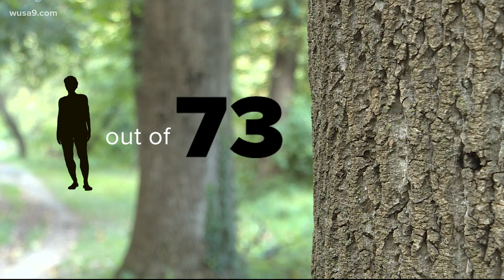6-year-old girl receiving rabies shots after dog bite at Catoctin Mountain Park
Now, her parents are asking the owners to come forward and provide medical information about their dog so Charlie can avoid further treatments.